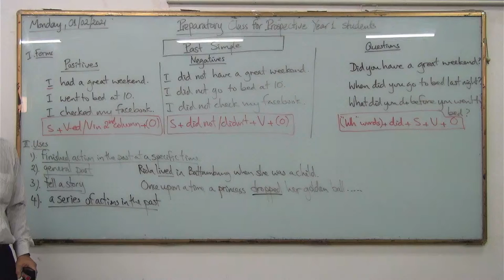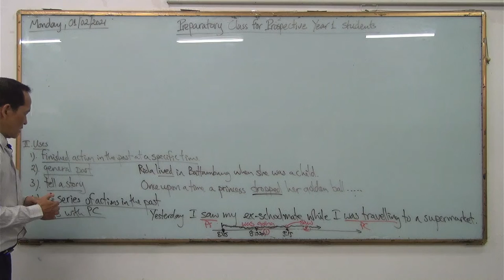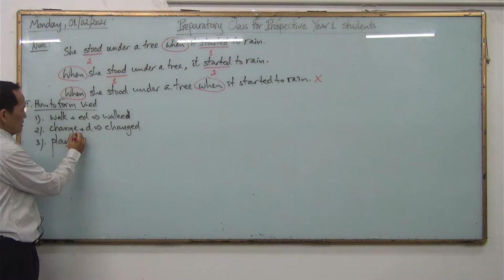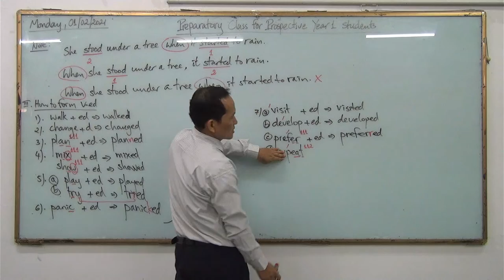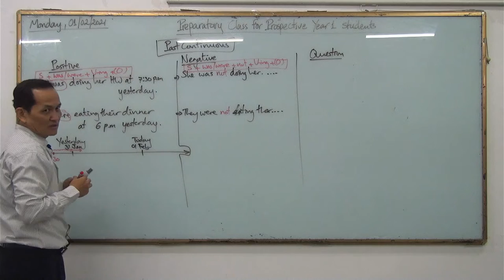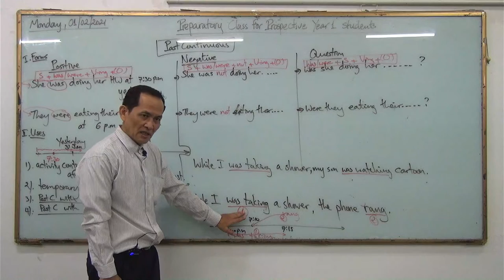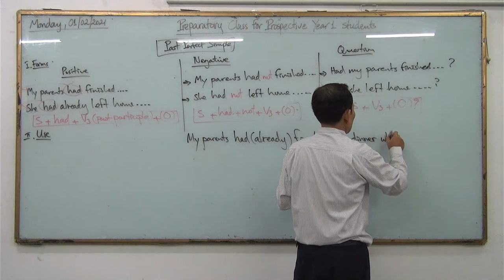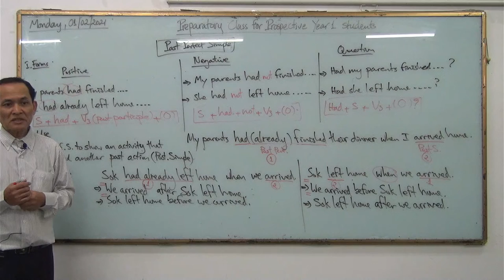English Class | Norton University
Taught by : Professor Veang Vuthyreth